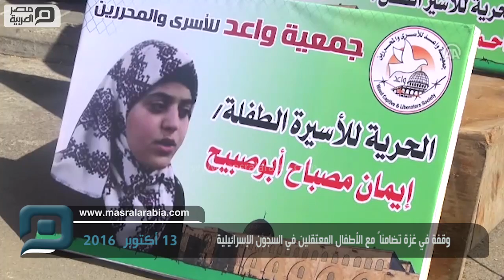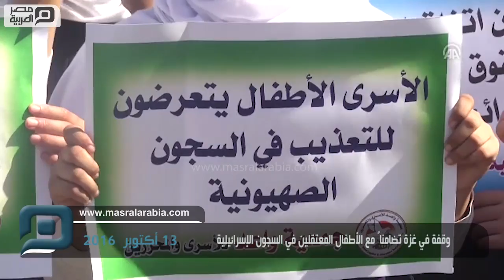مصر العربية | وقفة في غزة تضامناً مع الأطفال المعتقلين في السجون الإسرائيلية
شاركت العشرات من طالبات المدارس في قطاع غزة، اليوم الخميس، في وقفة، تضامناً مع الأطفال المعتقلين داخل السجون الإسرائيلية.